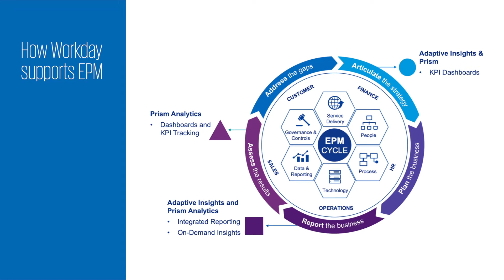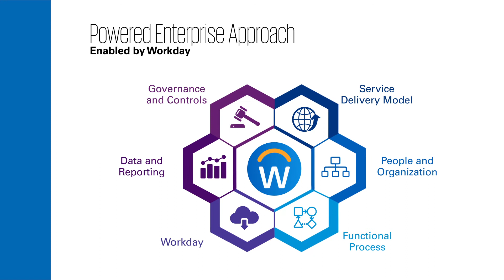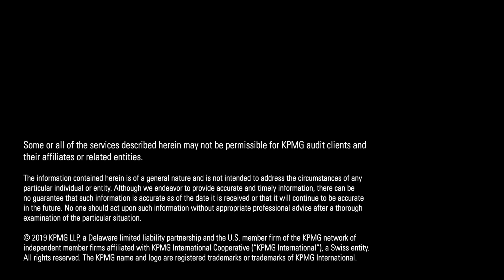Workday testimonial video: Dow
HR transformation